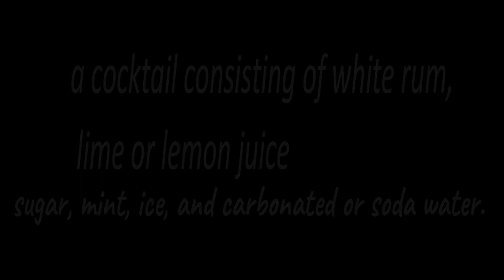Mojito Pronunciation And Meaning